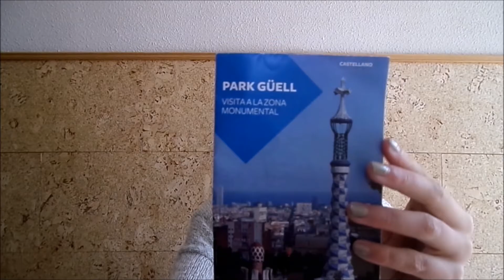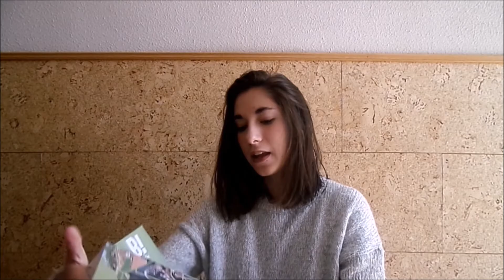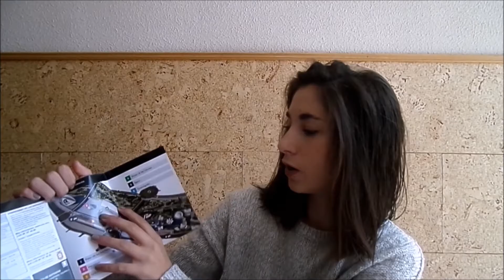ÚLTIMO VLOG !!!!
Hola a todos y todas Que tal estais
Hoy os traigo mi ultimo vlog

Ya sabeis que podeis darle a me gusta

Cros99_:Instagram

Cristinatim:Snapchat

Muchos besos a todos y todas nos vemos en otro video